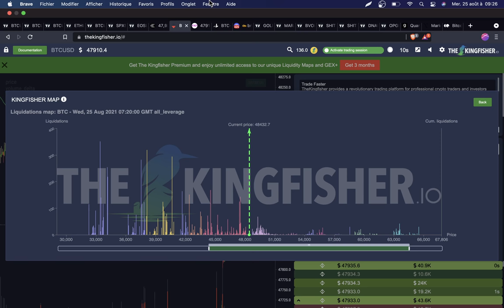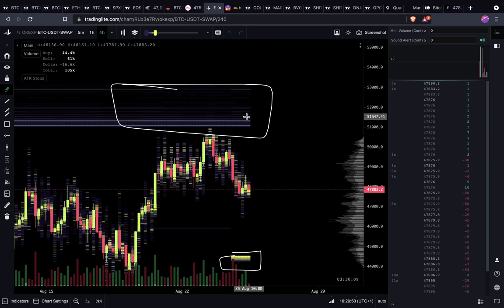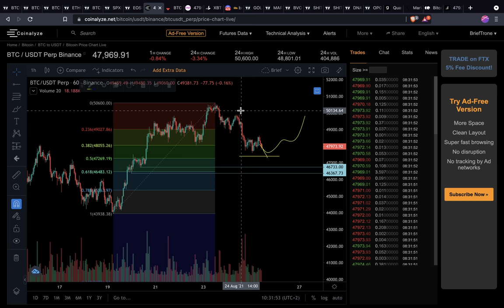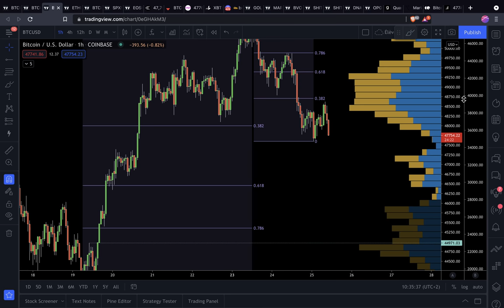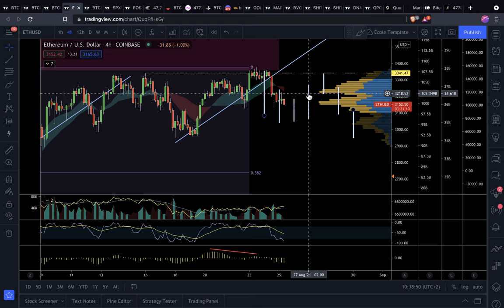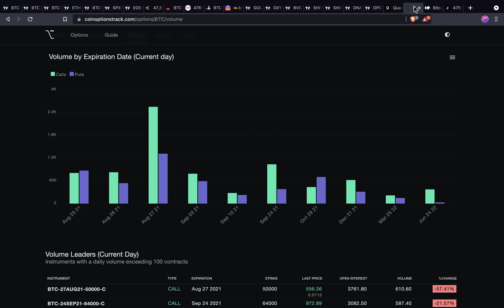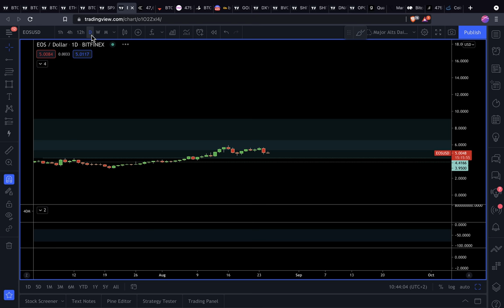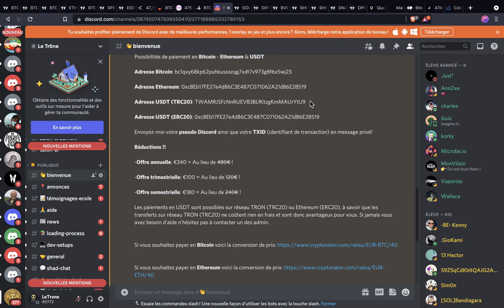DES MILLIERS DE BITCOIN À L'ACHAT SUR CE NIVEAU CLÉ PAR DES WHALES ! 🔥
00:00 Sommaire du Brief
00:24 Analyse Bitcoin
05:47 Liquidations & orderflow BTC
08:57 Momentum & points clés
13:43 Nouveaux ordres des whales sur OKEX
14:08 Analyse ETH
16:24 EOS, toujours un bon investissement ?
23:00 Outro & École